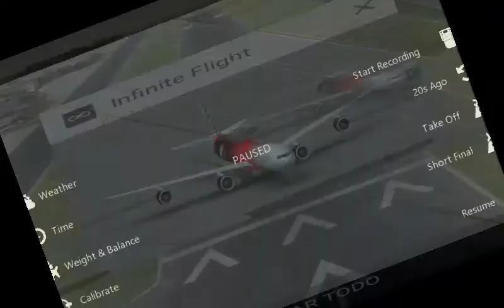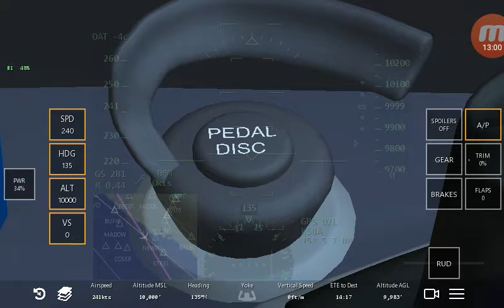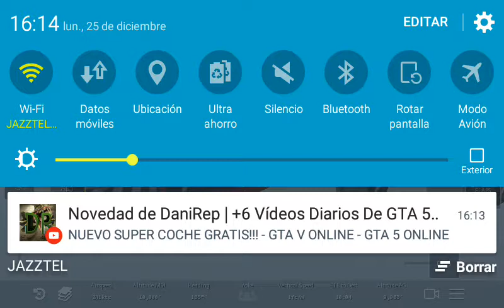IFS | KLAX-KSAN A340-600 ETIHAD